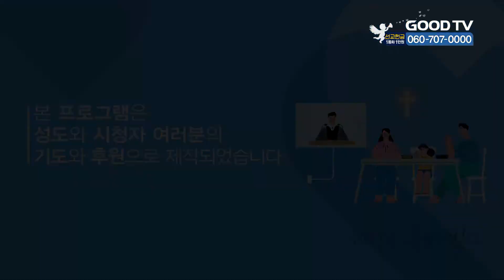다윗이 심부름을 가다 | 베이직교회 조정민 목사 설교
다윗이 심부름을 가다

* 시청방법
- IPTV: KT Olleh TV 234번, SKB Btv 303번, LG U+ 273번
- 위성TV: KT 스카이라이프 186번
- 케이블: Btv 케이블 224번, LG헬로비전 289번, 딜라이브 303번,